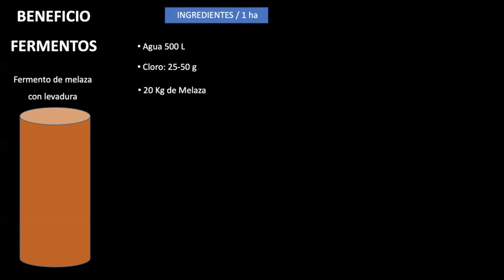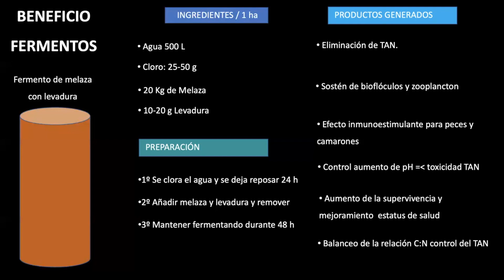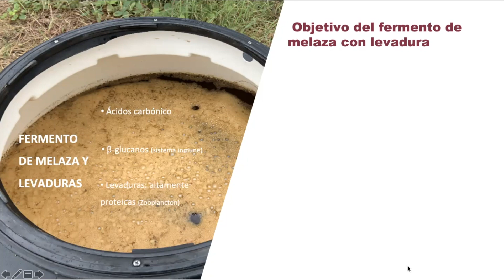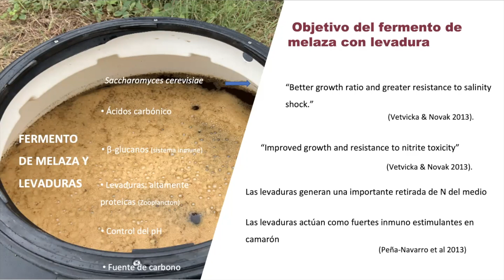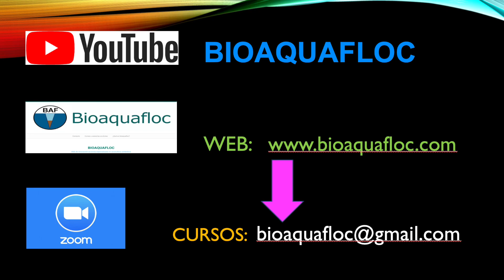Fermento de Melaza con Levadura para acuicultura simbiótica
El fermento de melaza con levadura, en acuicultura simbiótica, es especialmente efectivo para la retirada de nitrógeno del sistema y para la generar una importante inmunoestimulación de peces y camarones. Los betaglucanos de la pared de las levaduras aunado a la alta calidad de las proteínas que poseen las convierten en unos aliados excepcionales en acuicultura.

Bajo ninguna circunstancia los titulares de este protocolo serán  considerados legalmente responsables por daños o pérdidas monetarias a causa de la información contenida en este manual.

Al leer este documento, el lector acepta que el autor no será responsable, bajo ninguna circunstancia de posibles pérdidas, directas o indirectas, como resultado del uso de la información contenida en este documento, incluidos, pero no limitados a errores, omisiones o inexactitudes.